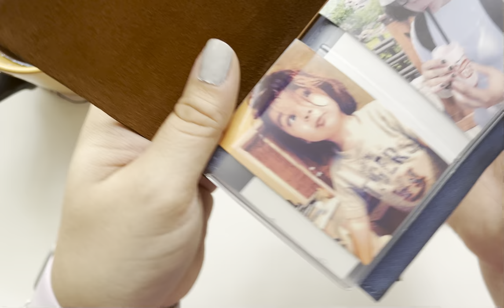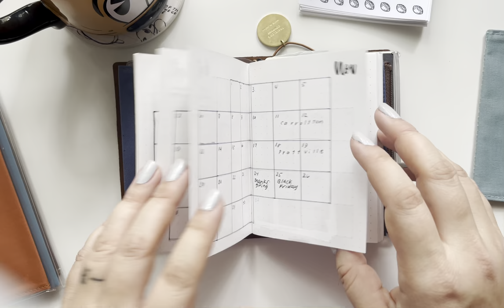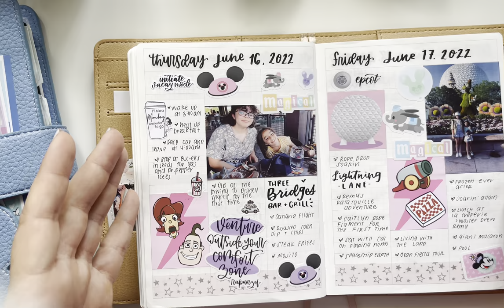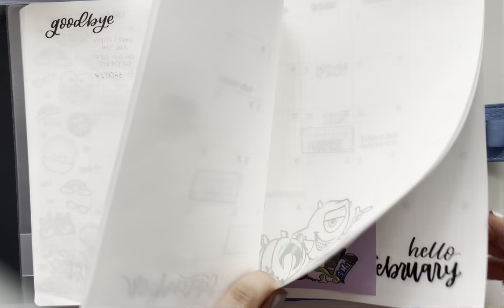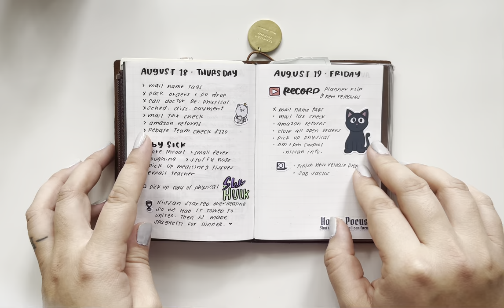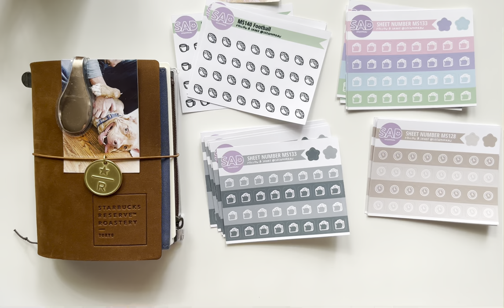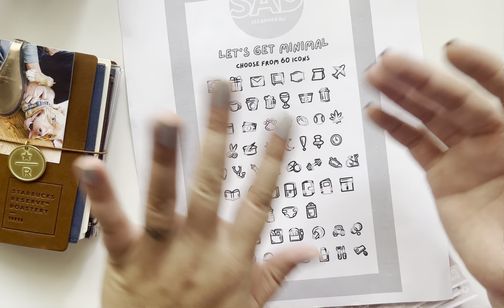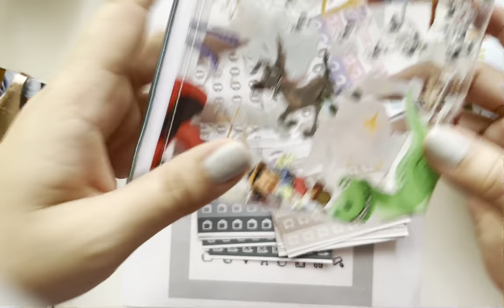Starbucks Reserve Passport TN, Banana Stickers, and New Releases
Hey y’all! Today’s video I just felt like chatting about my current planner setup and answer a few IG questions.

Here are a few links I promised to share with y’all:

Etsy shop where I purchased my Starbucks Reserve Passport TN

Lindsey Scribbles was a major influence in this setup.

Debbie Blais on IG Follow her for her amazing journaling flips.

Let me know if you’d like me to link anything else I shared!!

New releases will be available in the shop at 10AM CST tomorrow (Saturday, August 20).